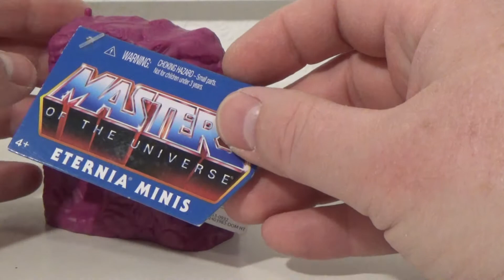He-man Skeletor Snake Mountain 3" Mini toy with surprise action figure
Master's of the Universe 2019